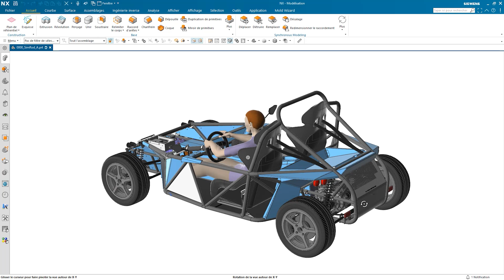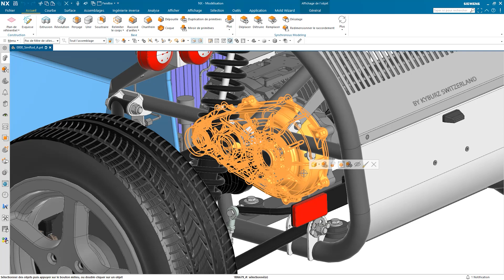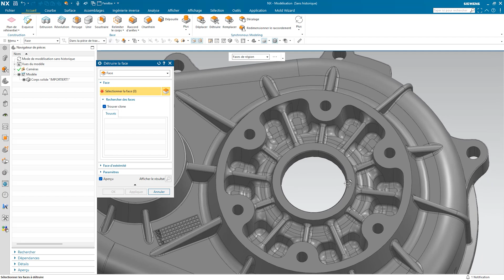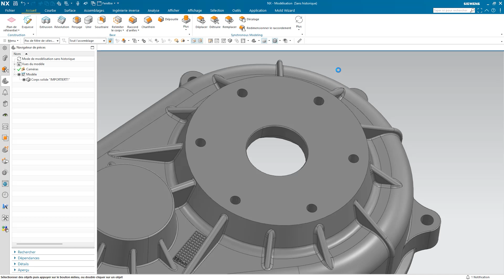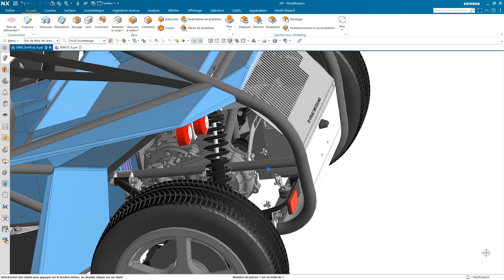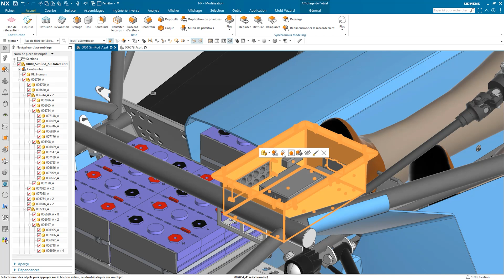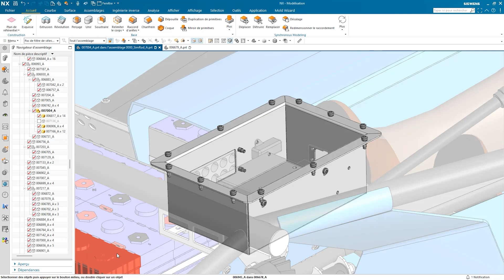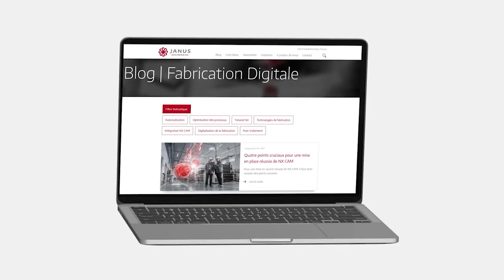Tutoriel NX CAD/CAM | Comment utiliser la modélisation synchrone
Dans le QuickTip d'aujourd'hui, nous allons apprendre à utiliser la modélisation synchrone avec le logiciel Siemens NX. Apprenez comment modifier et adapter un modèle 3D sans avoir à reconcevoir une esquisse.

Grâce aux fonctionnalités synchrones offertes par NX vous serez capable d’ajuster facilement et efficacement un modèle 3D sans vous soucier de son historique.

Après avoir vu ce QuickTip vous serez en mesure d’optimiser vos modèles 3D directement dans NX tout en réduisant la taille de vos fichier ! 🚀

▬ Notre chaine ▬▬▬▬▬▬▬▬▬▬▬▬
Dans nos tutoriels NX CAD/CAM, nous vous montrons des trucs et astuces concernant le travail avec le logiciel Siemens NX.
Vous travaillez avec Siemens NX et vous tombez régulièrement sur une problématique à laquelle vous ne trouvez pas de réponse ? Ou vous souhaitez rendre votre travail avec NX encore plus efficace ?
Alors vous êtes à la bonne adresse. Emmanuel Hiard travaille en tant que consultant CAx avant-vente chez JANUS Engineering et partage chaque mois sur notre chaîne YouTube de nouveaux trucs et astuces issus de son travail avec Siemens NX.

Sur notre site web, vous trouverez d'autres infos utiles et des contenus téléchargeables pour travailler avec Siemens NX !